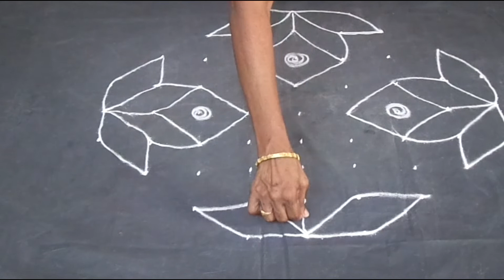Easy Rangoli With 11X3X3 Dots || Daily Rangoli Designs || Simple Kolam Design || Easy Muggulu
Rangoli with dots are very easy to draw and very easy to learn. Beginners can practice rangoli with dots first. When they perfect with these dots designs, then  they can draw free hand rangoli easily.